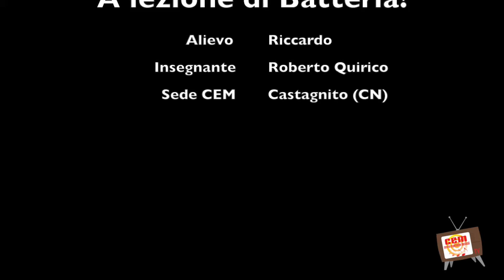Cem TV - A Lezione di Batteria!